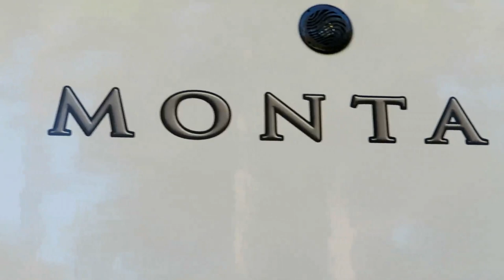First trip in the RV || Full Time RV Life Prep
We took our first trip in the new RV. We stayed at Uchee Creek campground on Fort Benning which is only a couple of miles from the house. We are starting off slow and close. We will work our way farther out. We had a great time. We worked out a lot of the bugs and learned a lot about our new RV. The first time setting up had it's challenges, but it was worth it. We can't wait to get out on the road full time. We hope you join us on our journey toward full time RV life.

Here are some links to some of the things we use and like:

For Vlogging
Canon SX730 (most of our day to day vlogging)
DJI Spark Drone
Fuji XP (underwater shots and in climate weather)
Campark 4K Action Cam (Time Laps)
SanDisk Memory Cards
Expandable Tripod
Flexible Tripod
Camera Bag

For Camping
Champion 3400 Dual Fuel Inverter Generator
Tire Minder Tire Pressure Monitoring System
RV Snap Pads
50 Amp Surg Protector

To see and shop for all of the cool stuff we use inside the RV and out, visit our